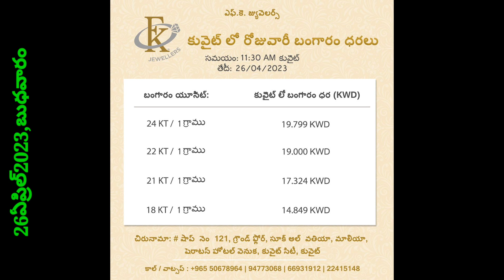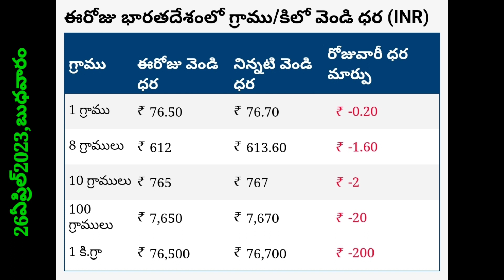స్థిరంగా ఉన్న బంగారం ధరలు//కువైట్ లో ఈరోజు బంగారం,ఎక్సేంజ్ ధరలు/TODAY KIWAIT DINAR rate